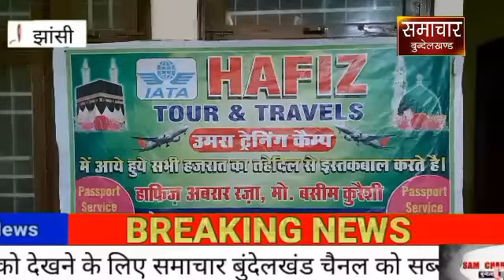मक्का मदीना में उमरा के लिये जाने वाले यात्रियों को कैम्प लगा कर तौर तरीके सिखाए